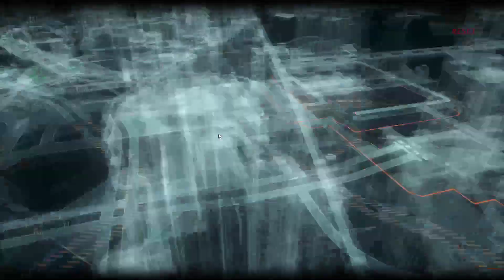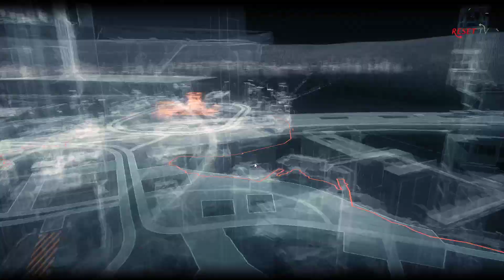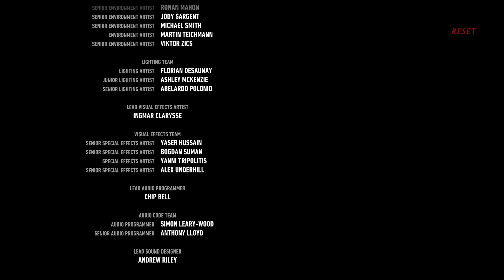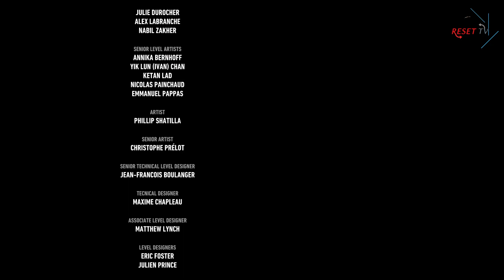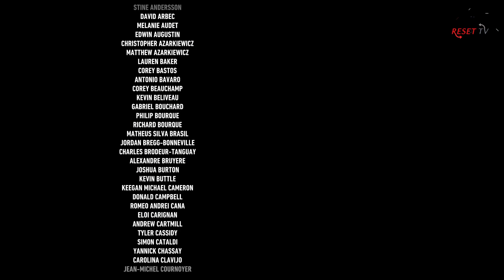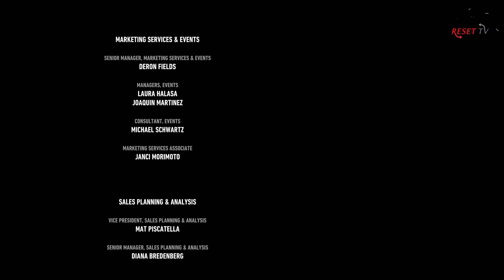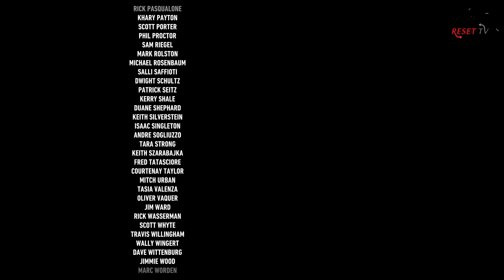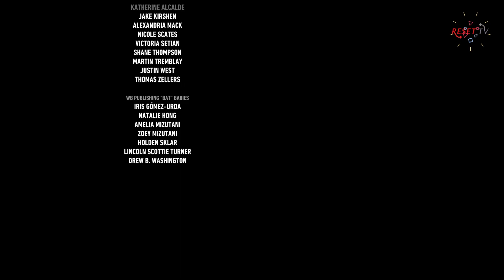Batman: Arkham Knight on Hard Diffuculty - Epilogue(120%)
Support our youtube channel if you like the idea of our project.